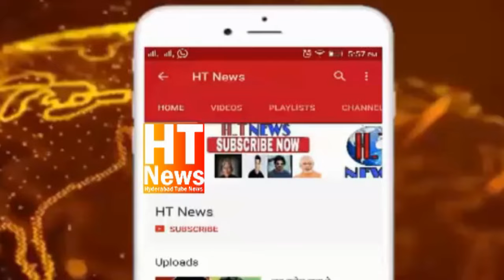Raja Singh Bike Rally Due To His Suspension Revoked At Goshamahal | HT News Telangana Elections 2023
Telangana चुनावों में BJP का बड़ा दांव, टी राजा का ओवैसी पर अटैक | T Raja Singh | Telangana Election